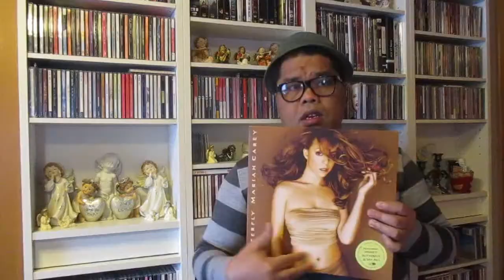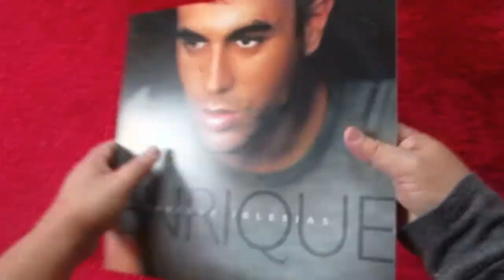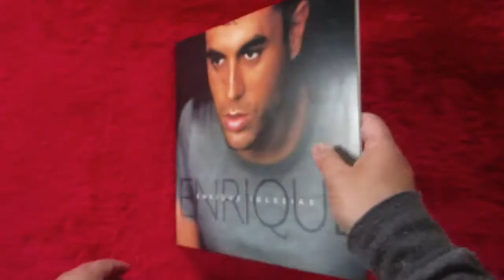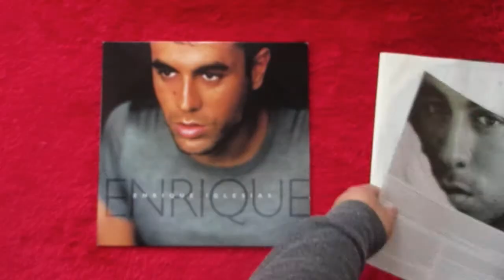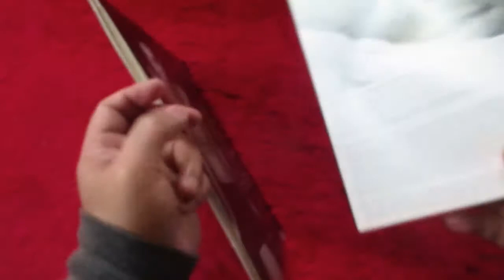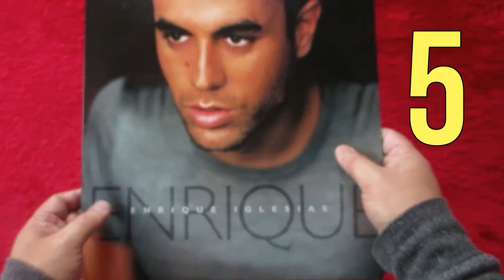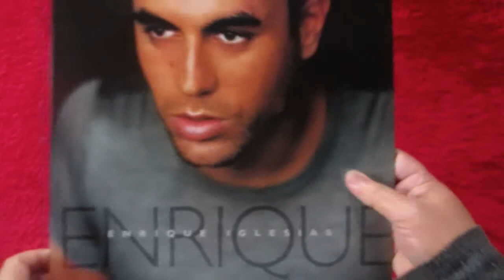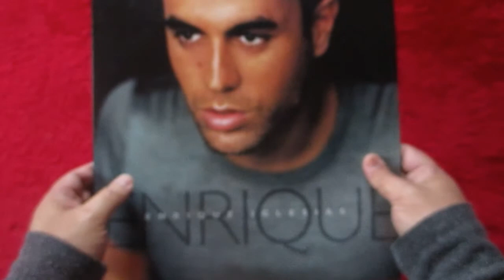ENRIQUE IGLESIAS - ENRIQUE - VINYL UNBOXING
This is my 46th  unboxing video. Now this time with ENRIQUE IGLESIAS - ENRIQUE  on  VINYL  .  Enjoy the video and have fun watching . For  ENRIQUE IGLESIAS fans and VINYL collectors this video was made for you.

SAMMLER -- is a German word which means Collector